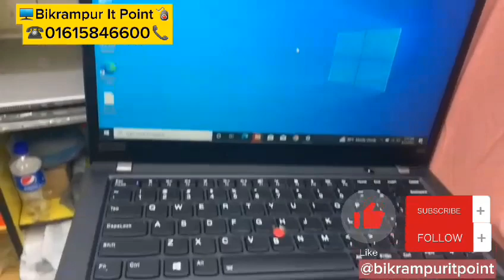খুব কম দামে 💻 Lenovo Thinkpad T490 Laptop price bd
Shop no -955, level- 9, computer city center, multiplan center, 71 new elephant road, Dhaka - 1205